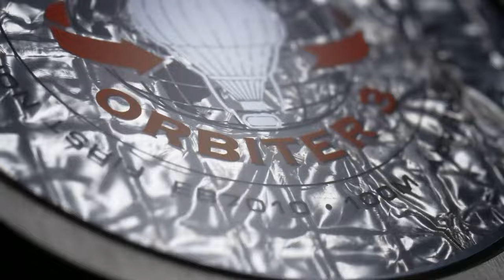Breitling - BRAND NEW Aerospace B70 Orbiter 25th Anniversary Edition I Jura Watches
On March 21, 1999, Bertrand Piccard and Brian Jones achieved the first nonstop circumnavigation of the globe in a balloon. Landing in the Egyptian desert, their Breitling Orbiter 3 journey covered 45,633 km in 19 days, 21 hours, and 47 minutes. To commemorate the 25th anniversary of this feat, Breitling has released the Aerospace B70 Orbiter.